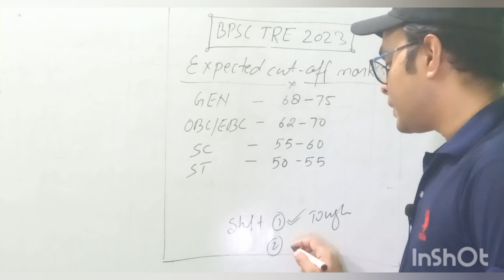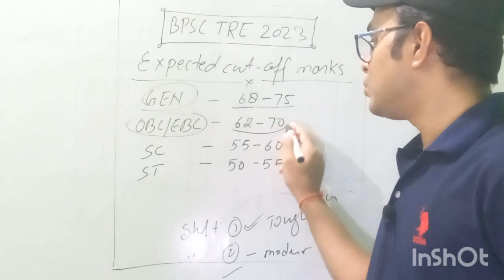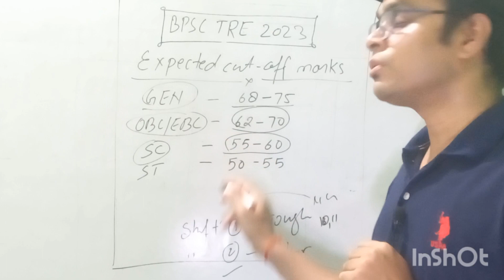Bihar Sikshak Bahali Cut Off 2023 | BPSC TRE 2023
Bpsc teacher cut off 2023,bihar teacher vacancy 2023,bihar teacher 7th phase latest news,bihar teacher news,Bpsc tre cut off,Bihar shikshak bharti cut off